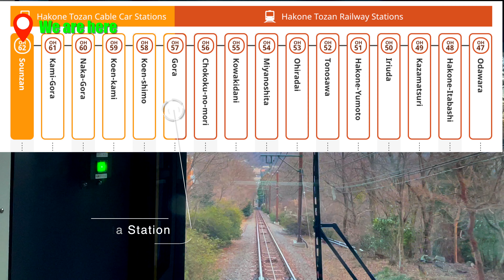【 4K 】 하코네 여행 Gora Cable Car Hakone箱根強羅ケーブルカー旅行 English Sub & 한글자막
【4K Full Ver】 Shinokubo to Nakano Broadway Tokyo  新大久保から中野ブロードウェイ 신오쿠보에서 나카노 브로드웨이

【4K】 Walk Around NAKANO BROADWAY 나카노 브로드웨이 中野ブロードウェイをお散歩 English Sub & 한글자막

🎬️Gear
GoPro HERO 10 Black
iPhone 12
DAHON K3